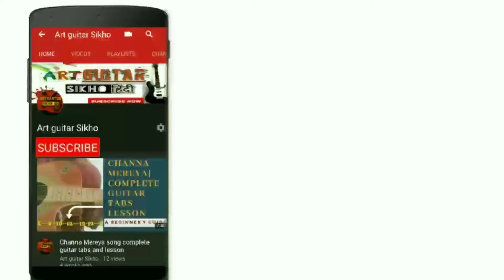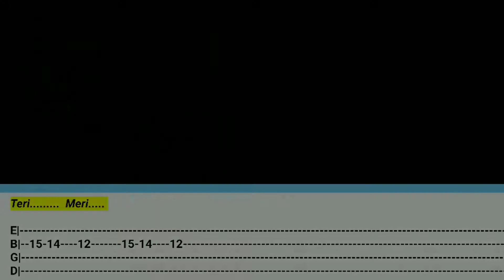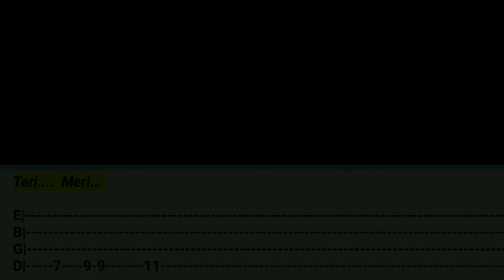Teri Meri Kahani guitar tabs and lesson | Ranu Mondal | Himesh Reshamiya | Viral song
Hi welcome to the channel "ART GUITAR SIKHO ".Today we will learn the latest Hindi viral song Teri Meri Kahani | Ranu mondal | Himesh Reshamiya .